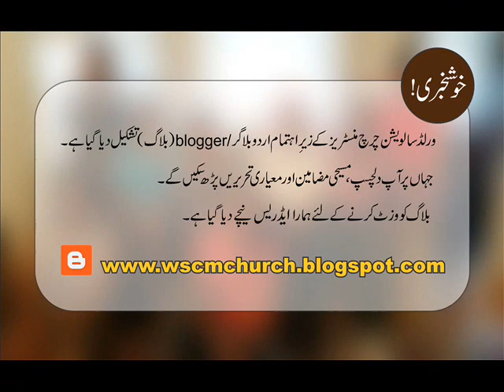Pastor Shahzad ilyas"398"Musibat May Panaah Gaah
اگرآپ ان پیغامات سے برکت پا رہے ہیں تو دوسروں کے ساتھ شیئر کیجیئے، کومینٹس اور لائک کیجیئے ,اور بتائیے کہ ان پیغامات کےذریعے خدا کس طرح آپ کی زندگی میں کام کر رہا ہے